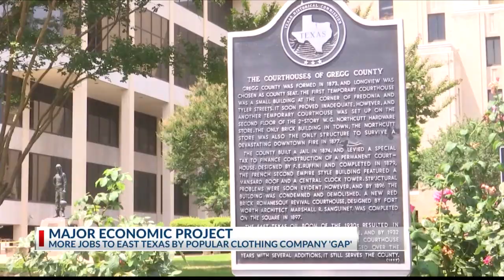WATCH: More than 1,200 jobs coming to Longview after Gap Inc. distribution center approved